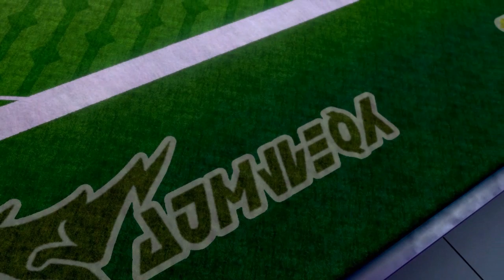Pokemon Sword & Shield - Vs Gym Leader Gordie